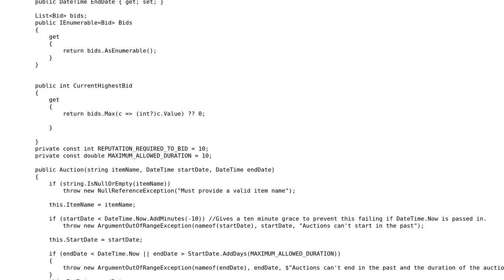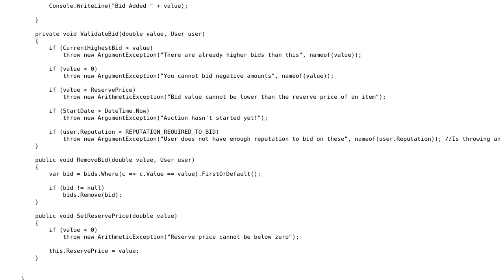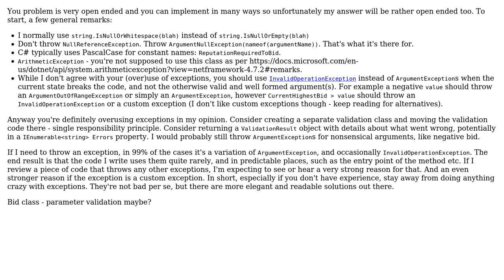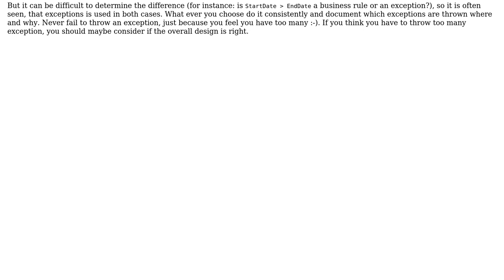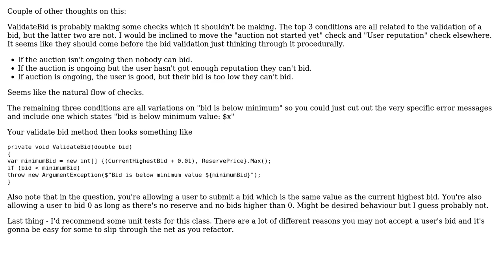Code Review: Basic Auction Software (3 Solutions!!)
Code Review: Basic Auction Software

With thanks & praise to God, and with thanks to the many people who have made this project possible! | Content (except music & images) licensed under CC BY-SA | Music | Images & others | With thanks to user t3chb0t user Mark Tallentire user EmmaO91 user async and the Stack Exchange Network Trademarks are property of their respective owners. You are responsible for your own actions.